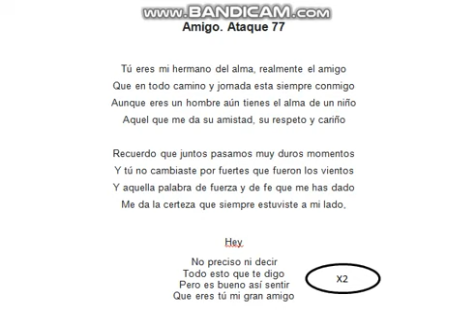3ero A - Talento Azul - Amigo